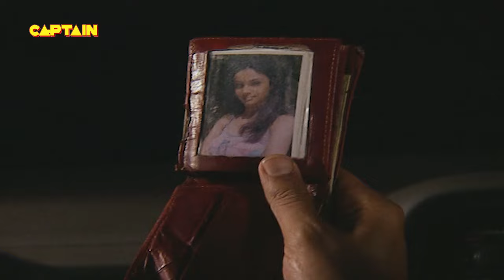KD की आत्मा ने लिया अपनी मौत का बदला || EP -22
Show Name: Aahat Season 2
Cast: Karan Oberoi, Ved Thapar, Phalguni Parekh
Producer: B. P. Singh, Pradeep Uppoor

About The Show:
Viewers will witness the most blood-curdling horror that will always keep them on edge. Horror will get ghastly, mysterious and spine-chilling like never before, with the return of Aahat. This content will showcase the existence of the supernatural in the most innovative and cryptic manner. A unique amalgamation of high drama, mystery and horror, the show will entertain and haunt the viewers.